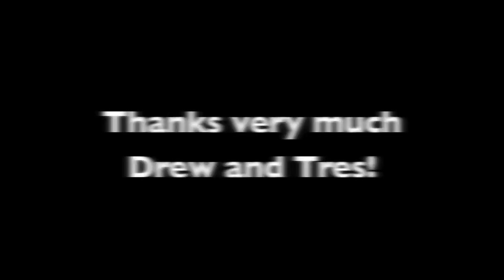Compound Eye, Geräuschwelten Festival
Drew McDowall and (the here almost invisible) Tres Warren performing an as yet unreleased piece as Compound Eye at Geräuschwelten Festival, Münster, Germany 7.II.2015.
The earlier Compound Eye vinyl is sadly out of print.